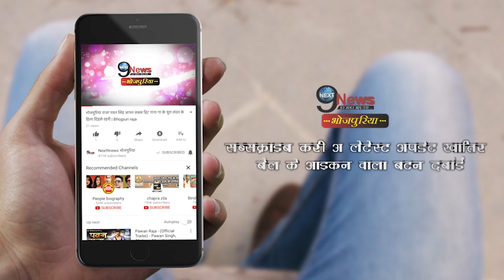कुचायकोट जदयू विधायक अमरेंद्र पांडे उर्फ पप्पू का गोपालगंज को बड़ा तोहफा | Pappu Pandey